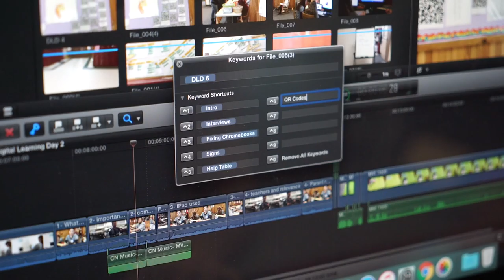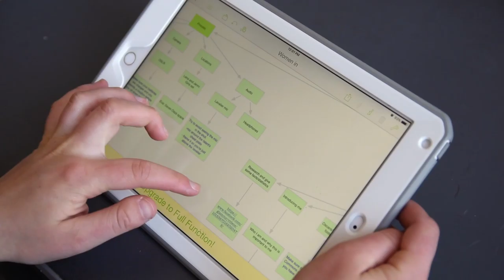Meet Maia, The Filmmaker - The Connected Learner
Meet Maia. Maia is in the eighth grade at Edmunds middle school in Burlington Vermont. Maya is a documentary filmmaker. Currently, she is working on a documentary that is taking a closer look at the imbalance of representation of women in the film industry. Most of her research, planning, and production is being done on her own time. She is leveraging her connectivity to connect with resources, ideas, and other people who are helping her with her story. This video takes a look at her why, what, and how. Her determination to help tell this very needed story was super refreshing for us. We have committed to help her where we can. Thank you, Maia, for reminding us why we do what we do. We will add a link to her finish projects to this page as she shares them with us.

Apps Used: Inspiration, iMovie, Final Cut X

Digital Promise and Verizon are partnering with U.S. middle schools to create innovative learning environments and fully document the process so others can learn from the experiences of these schools. With a goal to close the digital learning gap at a diverse array of middle schools, the Verizon Innovative Learning Schools (VILS) program provides students with access to mobile learning technology in the classroom and at home, equips educators with personalized professional development, and supports all participants with a national community of practice.